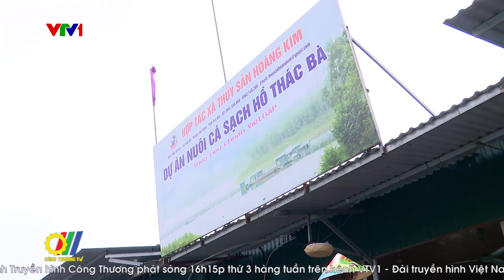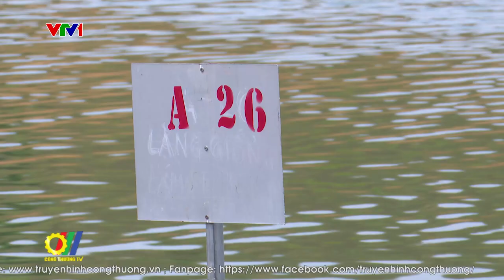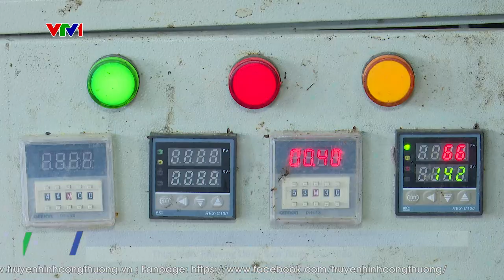Yên Bái đẩy mạnh phát triển nuôi trồng thủy sản trên hồ Thác Bà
Hồ Thác Bà có diện tích mặt nước lên tới hơn 19.000ha, có tiềm năng lớn về khai thác và nuôi trồng thủy sản. Trước đây, hồ có rất nhiều cá với những loài quý như trắm, chép, chiên, lăng, nheo, thiểu gù... Sản lượng khai thác tự nhiên khoảng 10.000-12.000 tấn mỗi năm. Tuy nhiên, theo thời gian, nguồn lợi này cạn kiệt dần. Những năm gần đây, Yên Bái đã thực hiện nhiều giải pháp nhằm khôi phục nguồn lợi và phát triển nghề nuôi trồng thủy sản ở hồ Thác Bà…